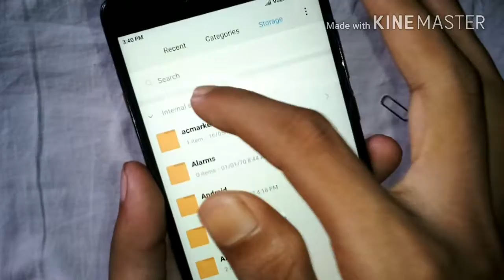Redmi Mobiles me Dual Sim+ SD Card Support Karskte ho